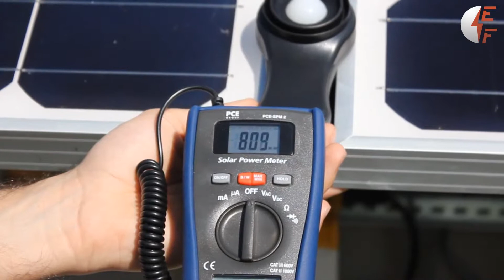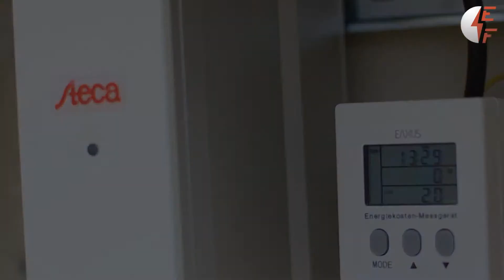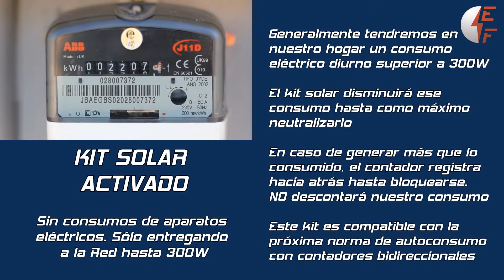Kit solar fotovoltaico para autoconsumo 300W conec